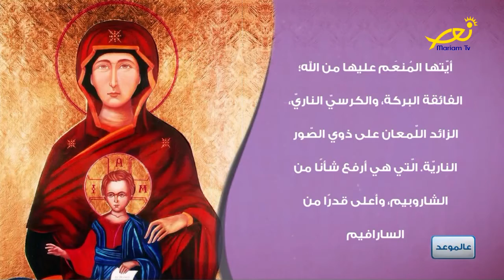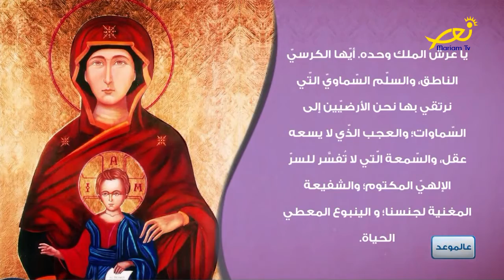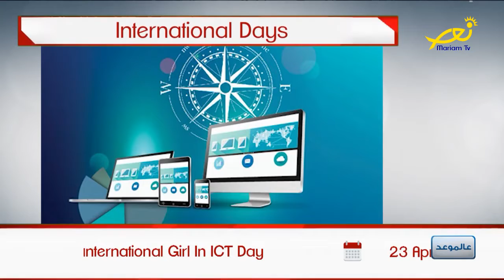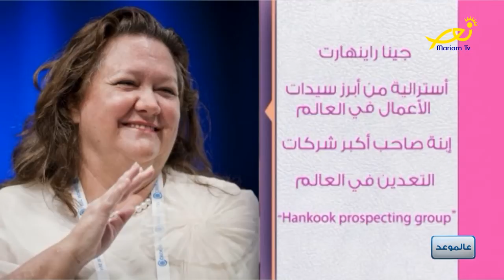مقدمة عالموعد مع كلود و تمارا